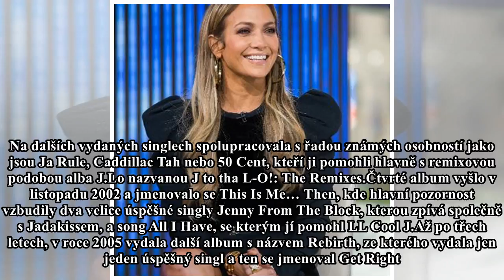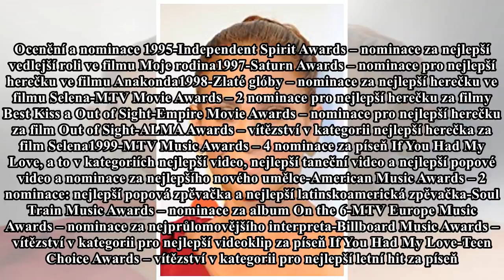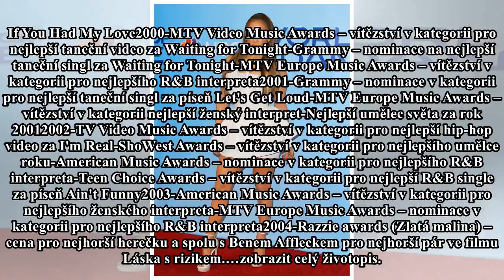Jennifer Lopez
Jennifer Lynn Lopez je americká herečka, zpěvačka, módní návrhářka a tanečnice známá také pod přezdívkou JLo. DětstvíNarodila se v Bronxu portorikánským rodičům Guadalupe Rodrigezové a Davidu Lopezovi...